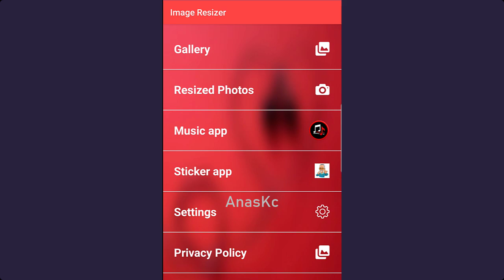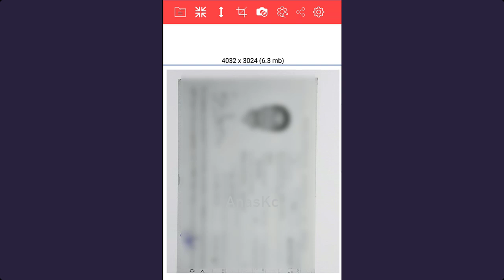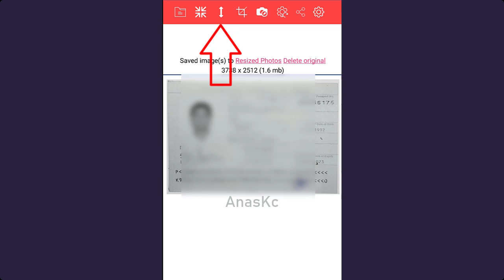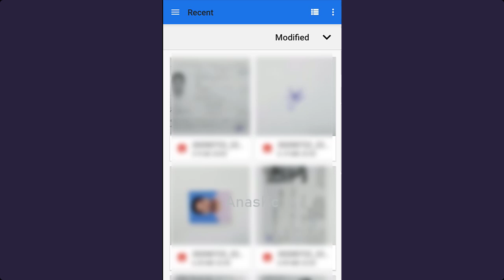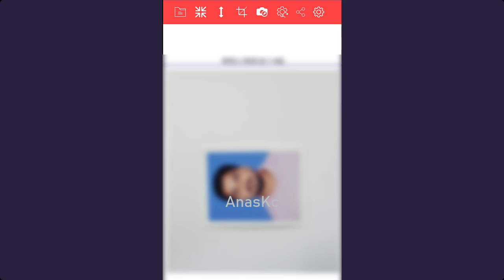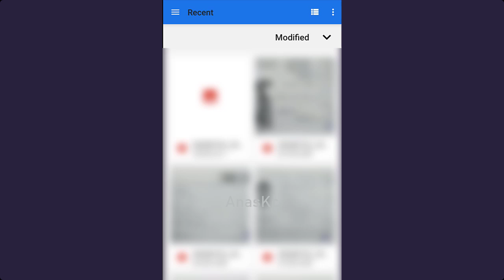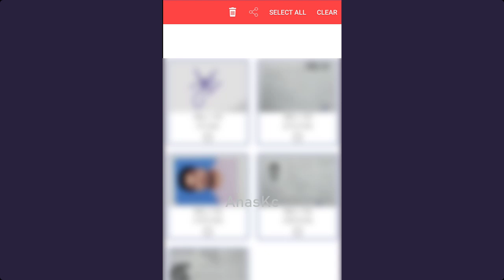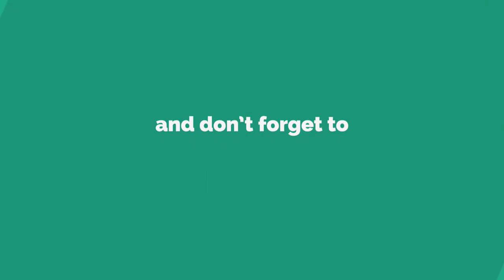How to Resize Documents for Open Federal Bank NRE Account | image Resizer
When Open Federal bank account online, you need to upload Five documents. all documents are resized to 980*735 px. in this video i describe How to Resize any Documents using our mobile.
Before Watching this Video You must Watch introduction From first video about NRE account opening.

My Another Youtube Channel For Saudi Migrant :  Youtube.com/SaudiTips

````````````````````````Subjects Covered In this Video```````````````````````````
How to resize documents for uploading
how to resize image for open bank account online
how to open nre account online
how to open federal bank account online
federal bank account online
federal bank malayalam
image resizer malayalam
re size any image
Saudi Tips